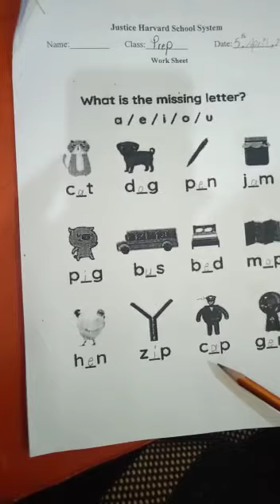work sheet English syllabus prep class / K.G class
this syllabus is from the Oxford School System. If you watch this video, your knowledge will increase. And be sure to